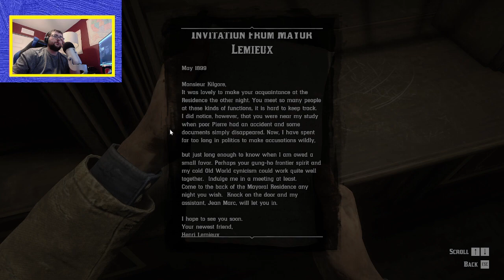Red Dead Redemption II Reboot - Part 19 (Poker Game on a Boat)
Welcome to my reboot of Red Dead Redemption II!